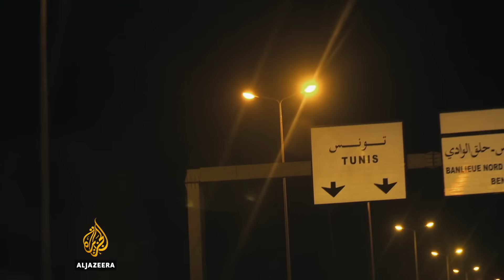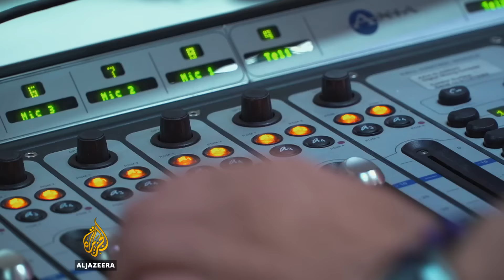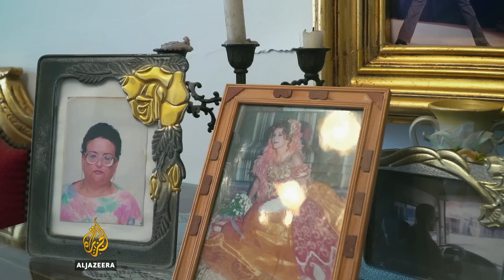"Theatre is my weapon" | Wajiha Jendoubi | My Tunisia 🇹🇳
Wajiha Jendoubi is an actress and one of Tunisia's best-known comedians.
To be a woman comedian in this North African nation can be a challenge, but the country's gender gap is widening for the first time in almost a decade and Wajiha sees Tunisia as a country that stands for women's rights and supports it.
"My Tunisia is the free woman. My Tunisia is the woman who speaks out. My Tunisia is the woman who is active; the militant one, the hard-working one. My Tunisia is my world," says the popular comedian that is on a mission to make Tunisians laugh about the tough things in life.

"My artistic choices are always about painful subjects. I like to talk about what people are afraid to confront or even don't know how to express. But I always like to say it in a comic way because humour easily reaches the audience."